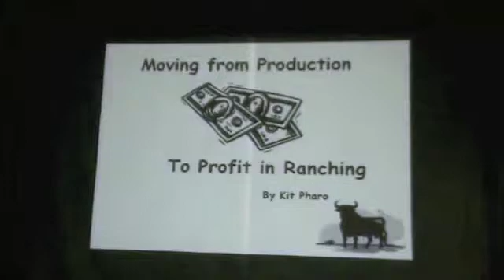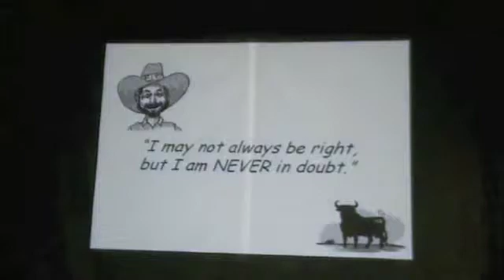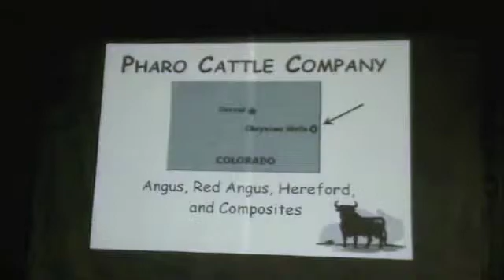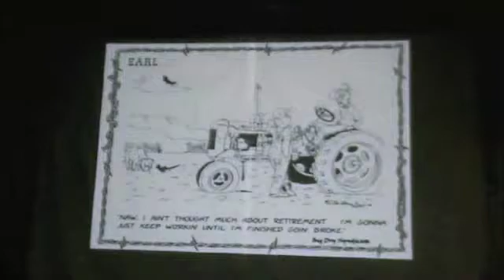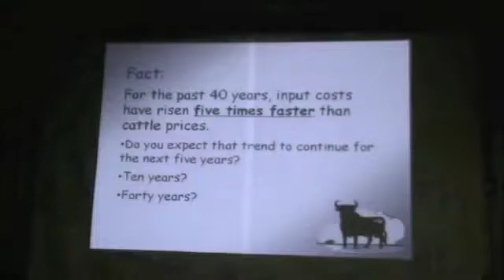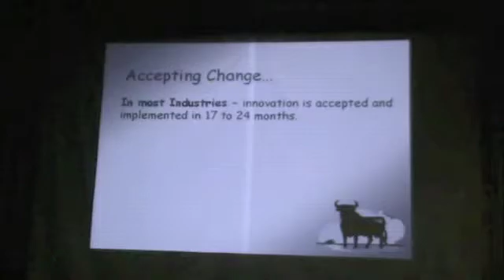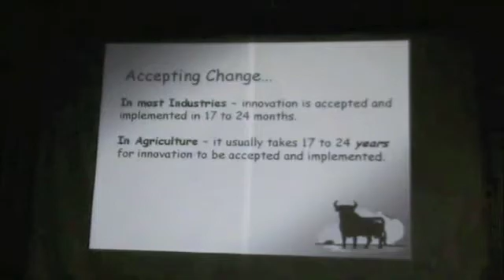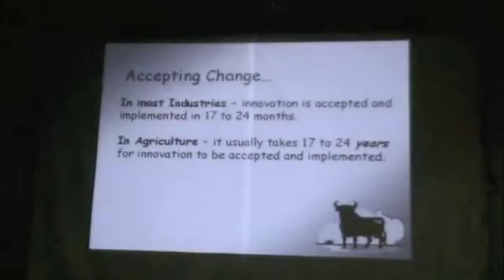Kit Pharo - Genetis (1 of 8) - PowerFlex Fence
Kit Pharo speaks about Genetics at PowerFlex Fence's Customer Appreciation Days held Oct. 22-23, 2010.  for more info.